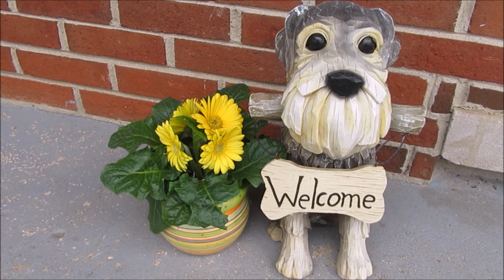But It's A Great Life | Life With 6 Schnauzers